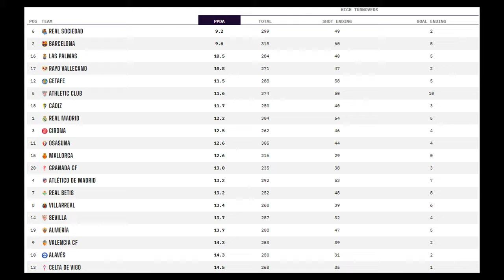SO kann der BVB gegen REAL MADRID gewinnen! - CL-Finale: Taktische Vorschau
Borussia Dortmund hat es tatsächlich ins Finale der Champions League geschafft und trifft dort auf keinen Geringeren wie Rekordsieger Real Madrid. In diesem Video analysiere ich, wie das Duell zwischen Edin Terzic und Carlo Ancelotti ablaufen könnte.